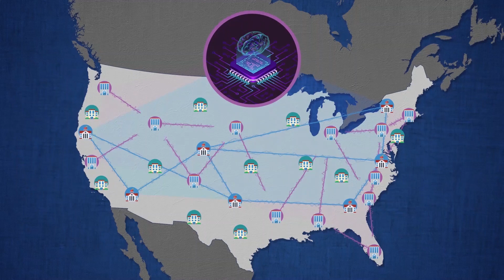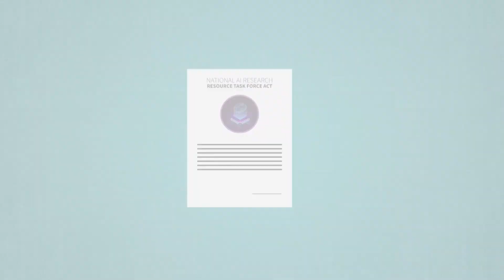Why We Need a National Research Cloud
Together with 22 top computer science universities and the U.S. Congress, Stanford HAI has led efforts to create a National Research Cloud that would benefit university and nonprofit AI researchers and lead to greater advances in human-centered AI. Learn what a National Research Cloud is, and why HAI is calling for its creation.